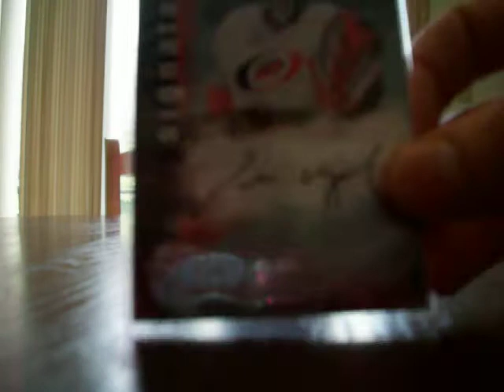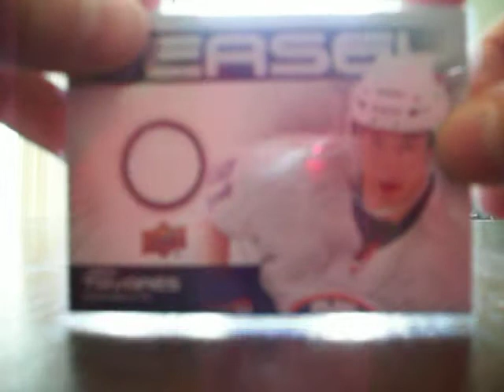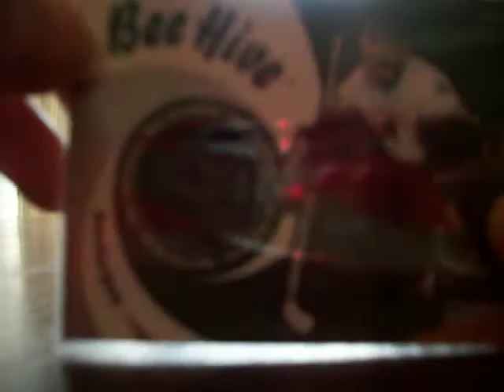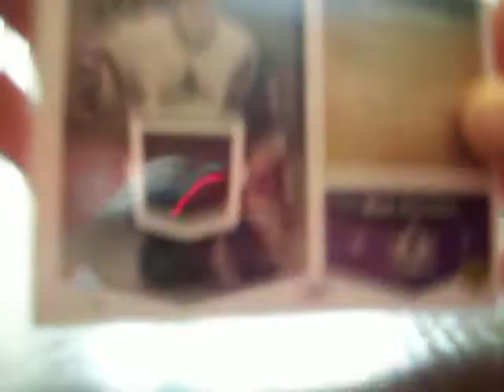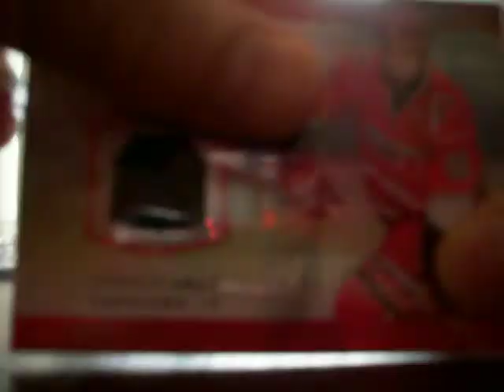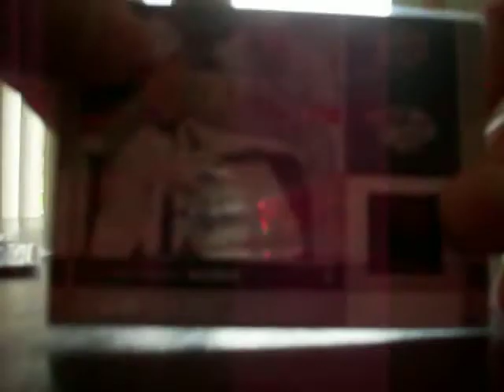Hockey jersey and autograph cards for trade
All of my jersey cards for trade this is not all of them my high end ones are in my other video.